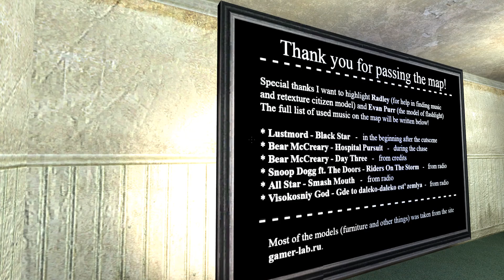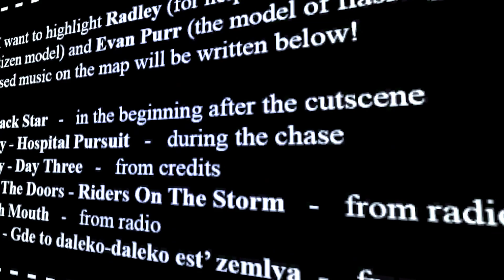Garry's Mod - Runaway: 911 W/ Kasaii (BLIND Horror) - Episode 4 [FINALE]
ORIGINAL RECORD DATE: October 10th, 2019.

It's Spooktober, and Kasaii has invited me to play some custom Garry's Mod Horror maps in an effort to terrify ourselves. Will it work? Well-you know me, I never scream!

Next up is Runaway: 911. A slow paced Horror themed map where we chase a suspect into an old, dark, and seemingly 'off' mansion. This map consists of 4 total episodes.

These Garry's Mod mini-series' will be uploaded similarly to my Left 4 Dead 2 campaigns. So if you're familiar with those, you'll be familiar with these.

Bantafodder34 - Tier VII
FranticFinn - Tier VII